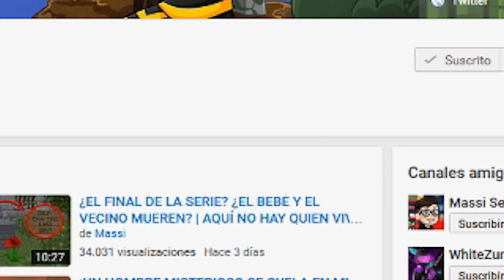¿SE ACERCA EL FINAL? | ESCUELA DE BEBÉS EN MINECRAFT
El fin del mundo ha llegado con la explosión nuclear! Será el episodio final de la serie? Nuevo episodio de Escuela de bebés en Minecraft!

► MI PC:
- PROCESADOR: Intel Core i7-4790K
- PLACA BASE: MSI Z97A Gaming 6
- RAM: 16GB
- GRÁFICA: MSI Geforce GTX 980 GAMING 4G
- SISTEMA OPERATIVO: Windows 10 (64 bits)
- AURICULARES: Razer Kraken Neon
- MICRÓFONO: Blue Yeti
- TECLADO: Ozone Strike Pro
- RATÓN: Ozone Neon Negro
- VOLANTE: Logitech G27